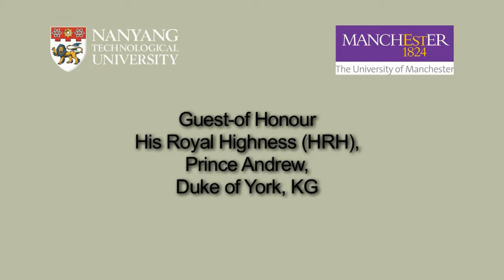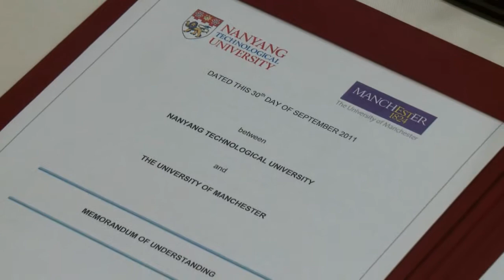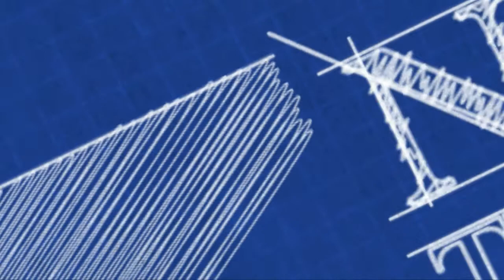A lift for aerospace professionals with NTU's new Master's Programme in Engineering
Prince Andrew, Duke of York, KG, visits NTU and witnesses the MoU signing between NTU and The University of Manchester to set up a new Master's Programme for Singapore's aerospace industry. Beneficiaries include Rolls-Royce and its partners.